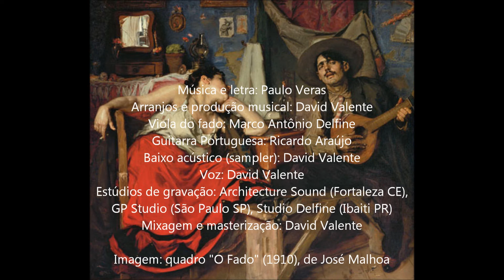Fado Sonhado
Música e letra: Paulo Veras
Arranjos e produção musical: David Valente
Viola do fado: Marco Antônio Delfine
Guitarra Portuguesa: Ricardo Araújo
Baixo acústico (sampler): David Valente
Voz: David Valente
Estúdios de gravação: Architecture Sound (Fortaleza CE), GP Studio (São Paulo SP), Studio Delfine (Ibaiti PR)
Mixagem e masterização: David Valente
Imagem: quadro "O Fado" (1910), de José Malhoa